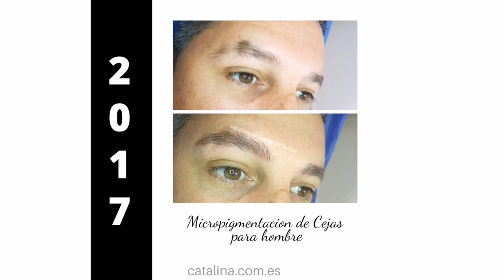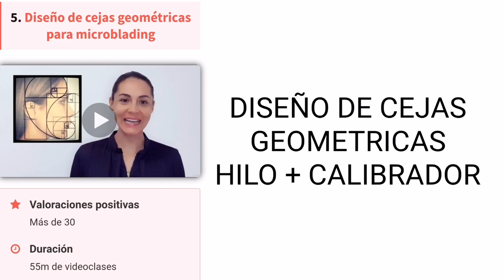Paso a paso micropigmentación de cejas con cicatriz en hombre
Conviértete en miembro de este canal para disfrutar de ventajas. Video exclusivos con consejos, video tutoriales sobre microblaidng y micropigmentacion de cejas, eyeliner y labios: